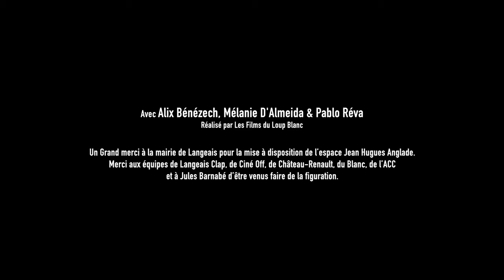L'Essentiel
Pour accompagner la réouverture des salles de cinéma, l'Association des Cinémas du Centre vous propose ce court-métrage, réalisé par Alex Guéry pour les Films du Loup Blanc.